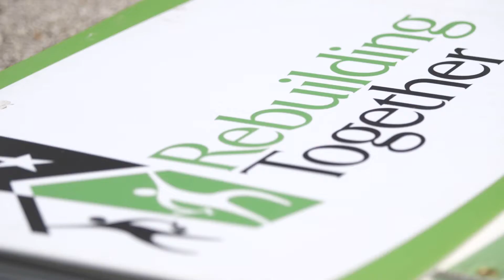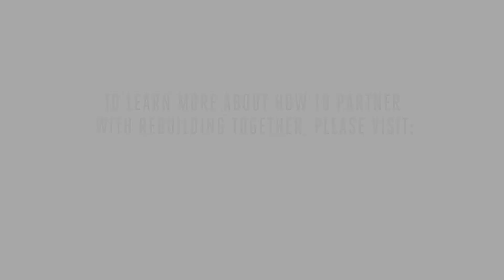Rebuilding Together: Our Story